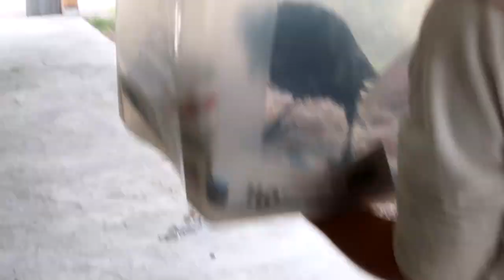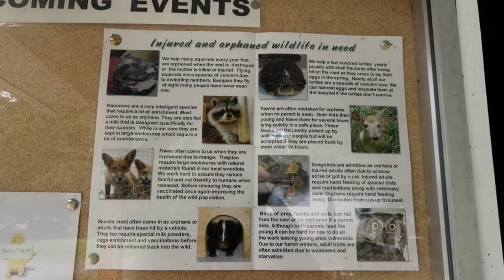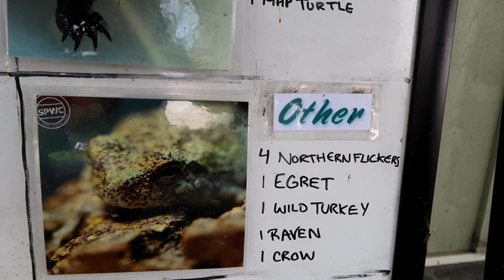SAYING GOODBYE FOREVER!! Day 246 (09/04/17)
LEAVING BAILEY WAS THE HARD BUT IT WAS THE RIGHT THING! WE ARE OFFICIALLY IN BACK TO SCHOOL MODE!

DaybyDayVlogs
110 North Front Street - A3,
Suite #213
Belleville, Ontario, K8P 0A6
Canada